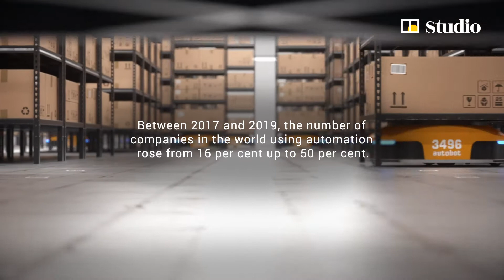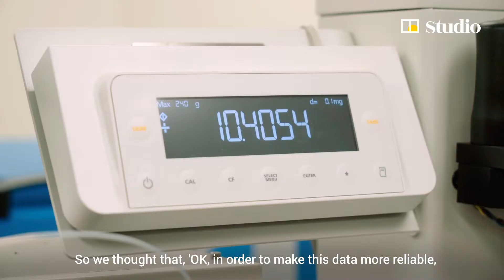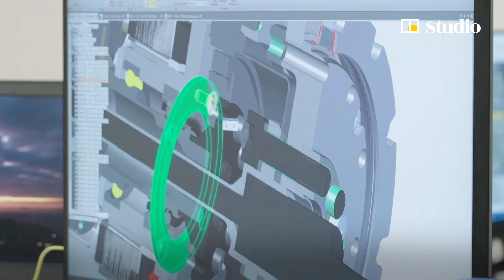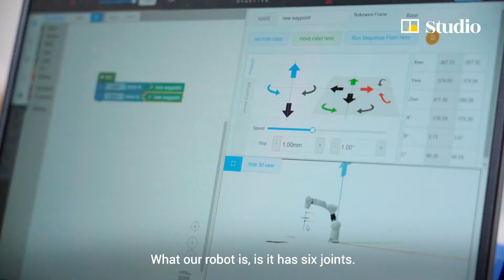SCMP Interview 2020: NIKYANG CEO - Eric Wong and co-founder of Inovo Robotics - Jonathan Cheung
The SCMP interview of NIKYANG CEO - Eric Wong and the co-founder of Inovo Robotics - Jonathan Cheung.